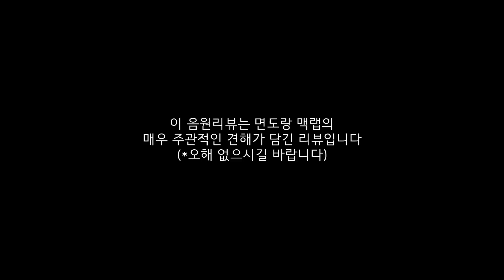오늘 면도의 리뷰가 조금 맵습니다..(면도x맥랩 쇼미더머니11 팀음원미션 리뷰)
면도랑 맥랩의 주관적인 리뷰입니다, 여러분들은 어떤 노래가 재미있었고 어떤 래퍼가 좋았는지 댓글로 달아주시면 감사하겠습니다

맥랩(30살,황긍일,군필,2종보통)